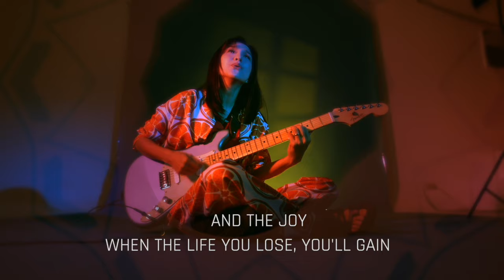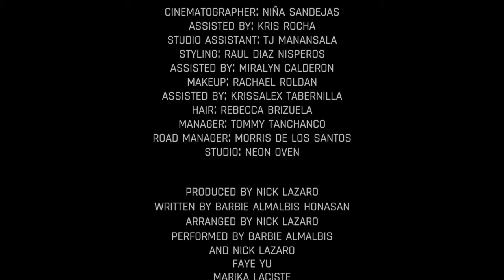HAPPY SAD - Barbie Almalbis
HAPPY SAD
Barbie Almalbis

Directed by: Niña Sandejas
Cinematographer: Niña Sandejas
Assisted by: Kris Rocha
Studio Assistant: TJ Manansala
Styling: Nisperos Raul
Assisted by: Miralyn Calderon
Makeup: Rachael Roldan
Assisted by: Krissalex Tabernilla
Hair: Rebecca Brizuela
Manager: Tommy Tanchanco
Road Manager: Morris De Los Santos
Studio: Neon Oven
Special Thanks: Jourdan Sebastian
Martin Honasan

Music Produced by Nicholas Lazaro
Written by Barbie Almalbis Honasan
Arranged By Nick Lazaro
Performed by Barbie Almalbis
Nick Lazaro
Gang Vocals:
Faye Yu
Marika Laciste
Marj Rojas
Nicole Pechon

House Of Tunes ( H.O.T. ) Philippines